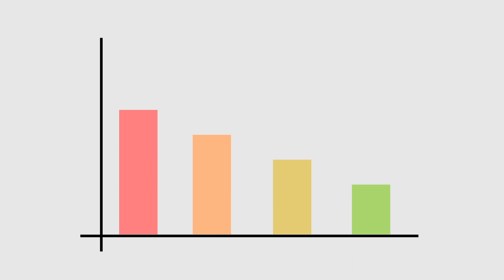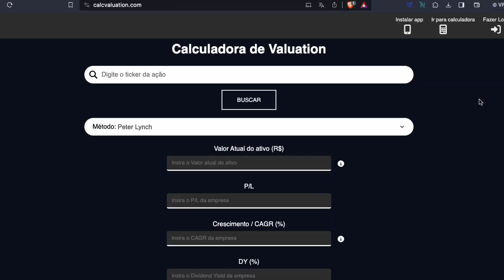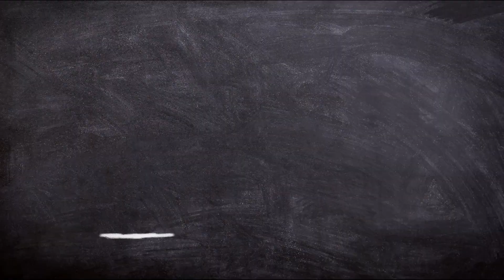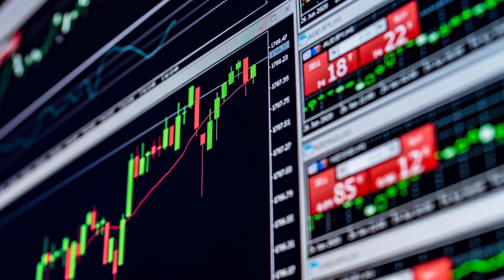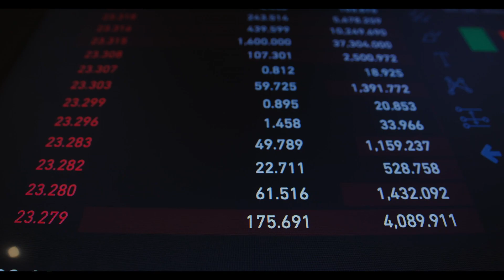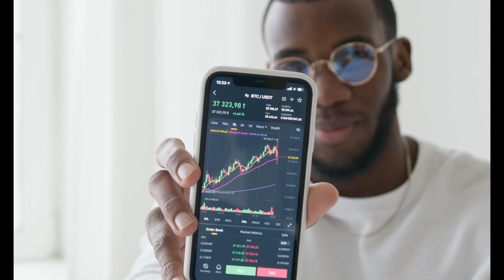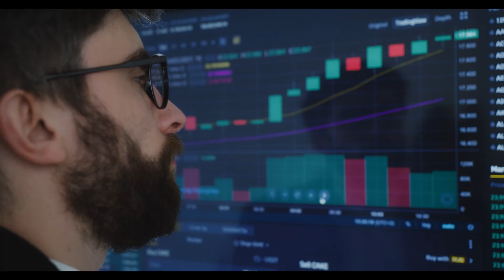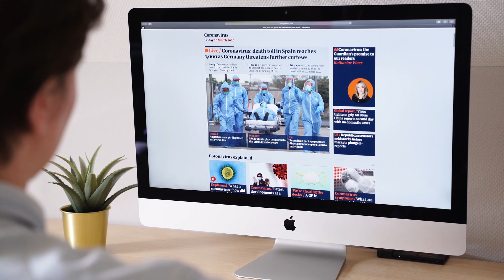7 Maiores armadilhas da mente (e como evita-las)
Site de valuation do canal: calcvaluation.com

Acesso ás planilhas usadas no video?